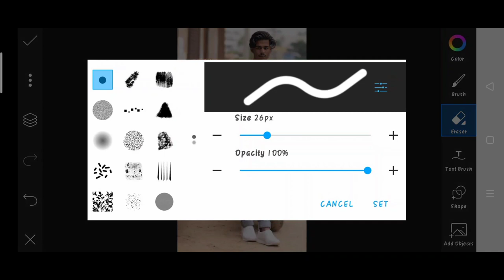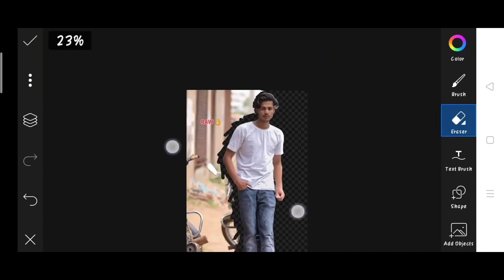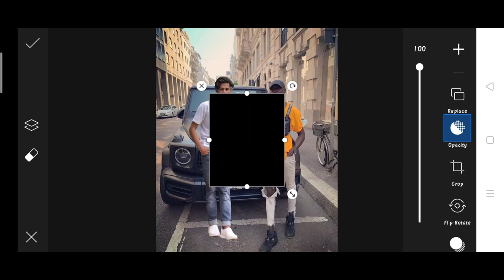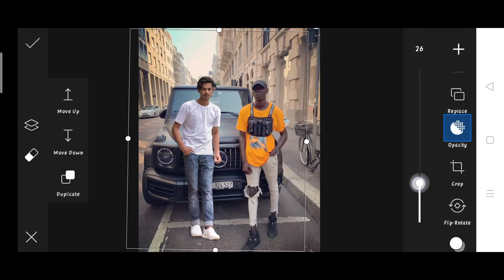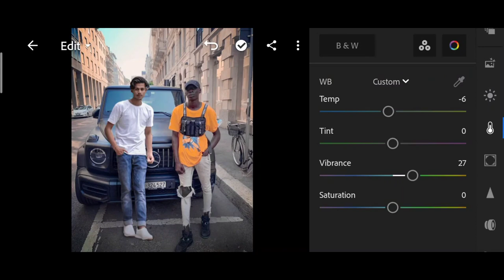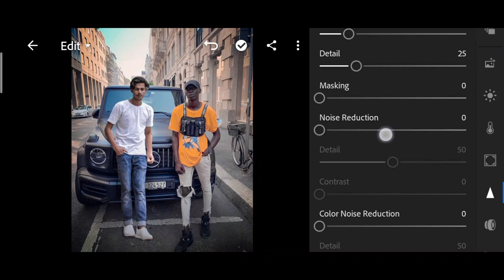Himmat Singh new photo editing | himmat Singh khaby lame photo editing | himmatSingh picsart Editing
↪️I'm also use this items 👇

1. Photo editing
2. Picsart photo editing
3. Snapseed photo editing
4. Lightroom photo editing
5. Autodesk SketchBook photo editing
6. Photoshop photo editing
7. Photoshop tutorial
8. PicsArt tutorial
9. Photoshoot vlogs
10. Viral photo editing
11. Instagram viral photo editing
12. Glowing message photo editing
13. Glowing heart photo editing
14. Glowing photo editing in PicsArt
15. PicsArt photo editing 2021
16. Cb photo editing
17. Cb photo editing in PicsArt
18. Vijay Mahar new photo
19. Himmat Singh new photo editing
20. Taukeer editz new photo editing
21. NSB PICTURES New photo editing
22. Dm design new photo editing
23. Pranav PG new photo editing
24. Artist aj new photo editing
25. Bollywood actress photo editing